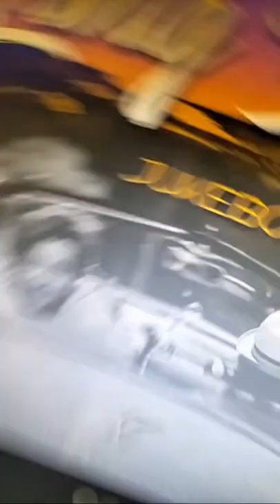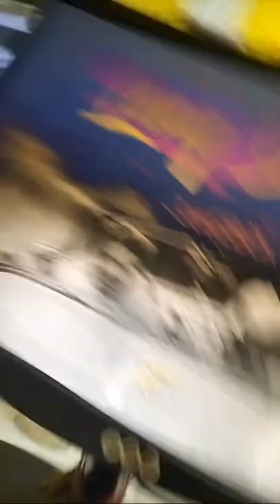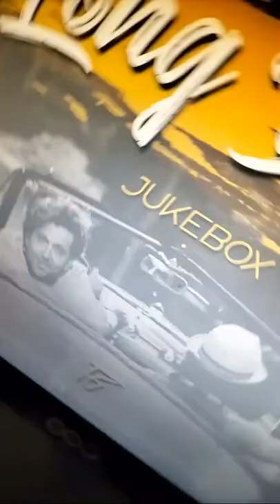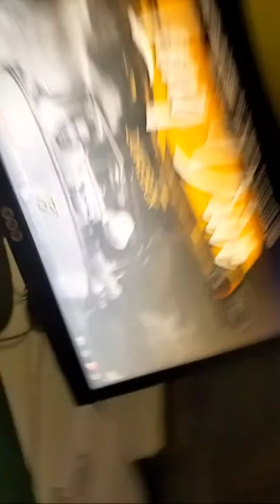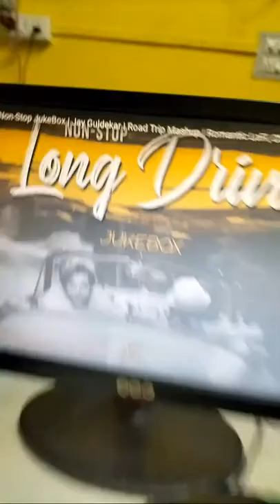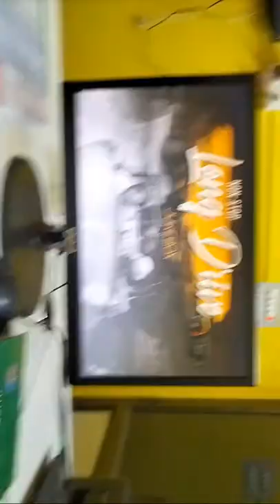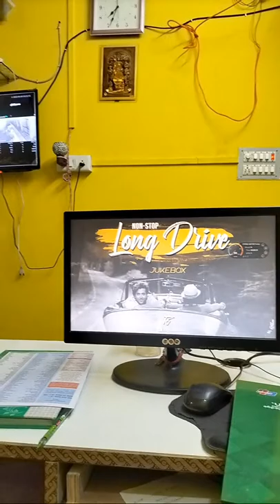long drive song